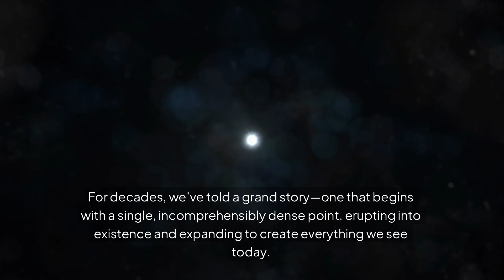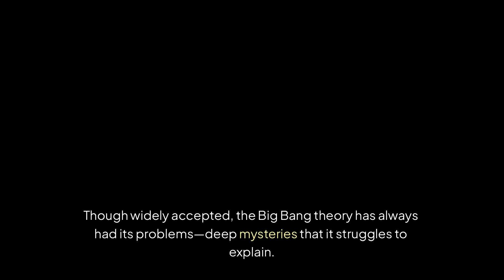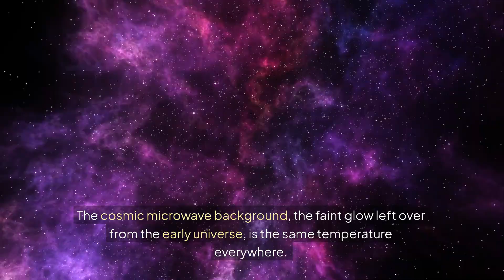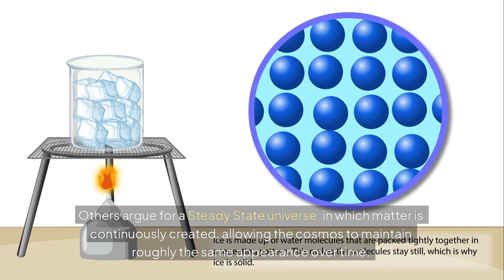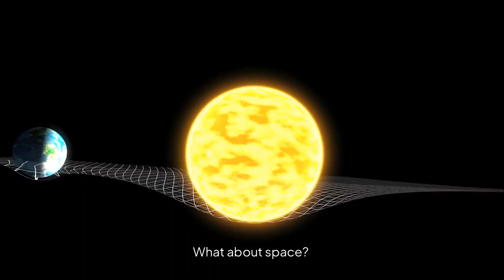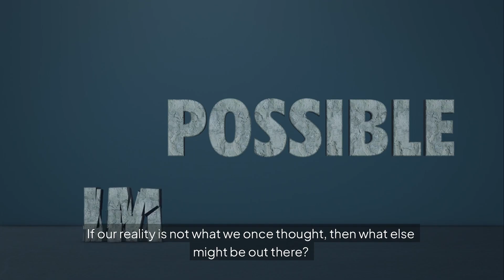The Big Bang Is WRONG?! Scientists Are SHOCKED!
For decades, the Big Bang has been the cornerstone of modern cosmology—a singular, explosive moment that gave birth to everything we know. But… what if it never happened? What if the universe has no beginning? What if space, time, and reality itself are nothing like we imagined?
In this thought-provoking exploration, we uncover the cracks in the Big Bang theory, examine alternative explanations for our cosmic origins, and challenge the very nature of reality. If the Big Bang is wrong, then what really happened?

Key Takeaways:
The Big Bang theory has unresolved problems that challenge its accuracy.

Physics wouldn’t collapse, but our understanding of the universe would shift dramatically.

Alternative theories like the Big Bounce and Steady State model suggest the universe may have always existed.

Our perception of space, time, and reality may be completely different than we ever imagined.